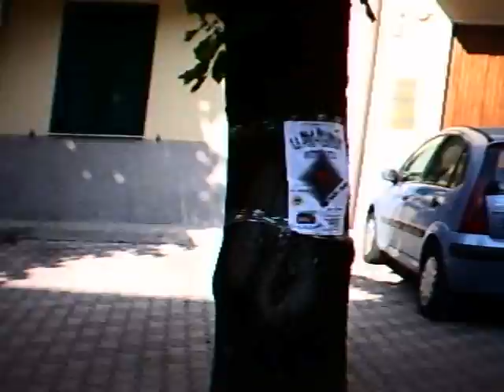2° Cicloraduno "Città di Valentano" 13 Settembre 2009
2° Cicloraduno "Città di Valentano" 13 Settembre 2009